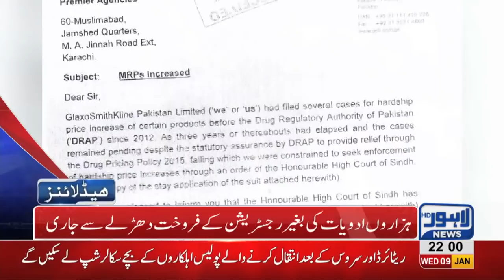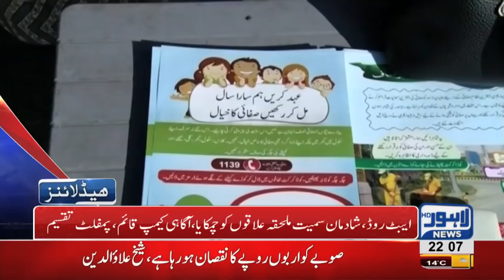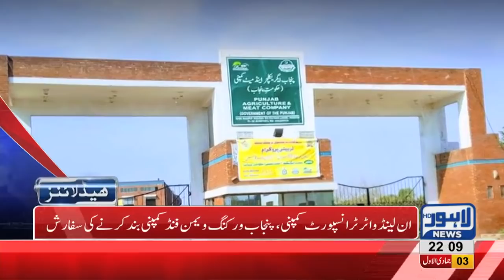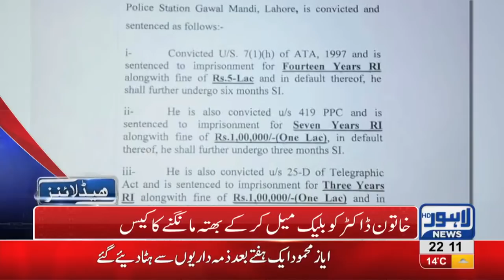10 PM Headlines Lahore News HD – 9th January 2019